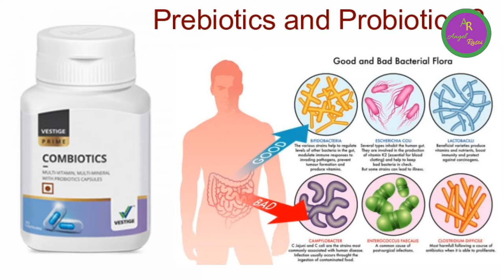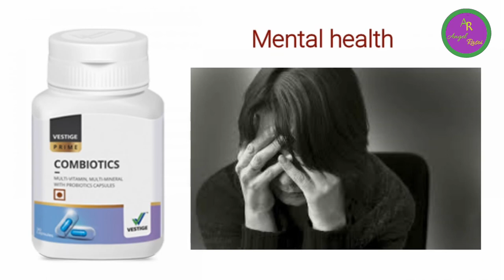Vestige Combiotics Benefits in Hindi | Uses & Dosage | Health Benefits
Vestige Combiotics Benefits in Hindi | Uses & Dosage

In this video you will know what is combiotics ?, combiotic benefits in hindi, combiotics uses and dosage.
     Recommended Usage:One capsule a day after meals.

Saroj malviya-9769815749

     The information in this video are source from google/
internet/books. I don't sure that all the information are 100%
true.The information provided here is only for educational
purpose and not be regarded as medical advice or instruction.
Please consult your physician first.
       Please do not watch or listen this content while driving,
operating machinery or anything related to this.